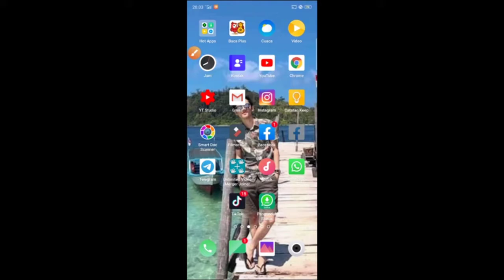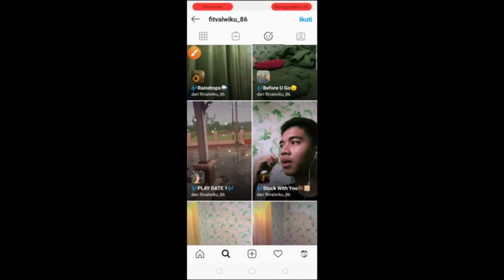CARA MENDAPATKAN FILTER STUCK WITH YOU INSTAGRAM